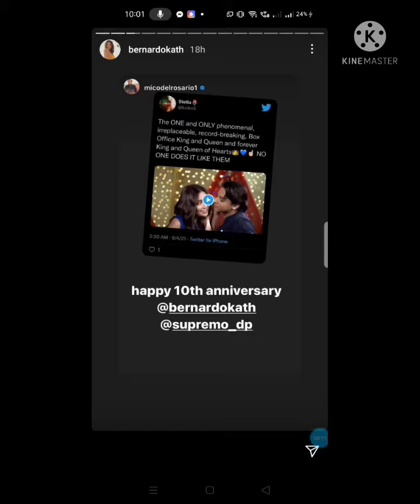10yrs with KathNiel | Kathryn Bernardo IG story